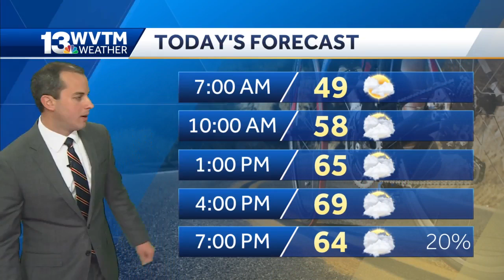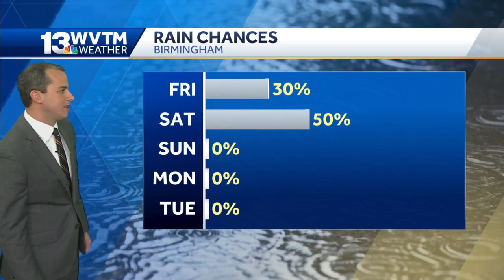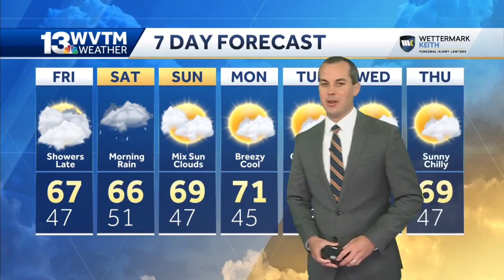Rain arrives Friday night